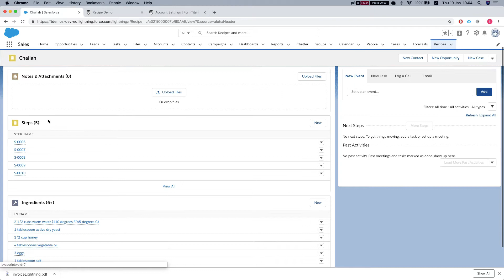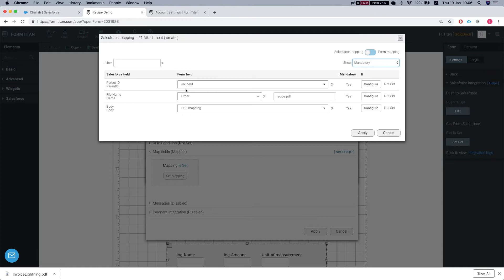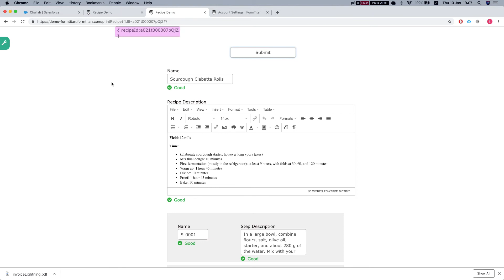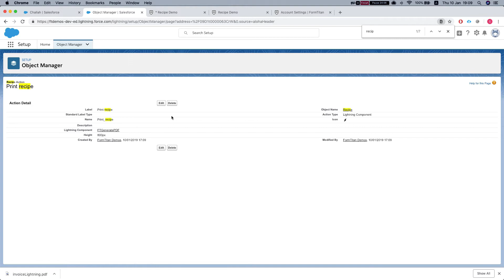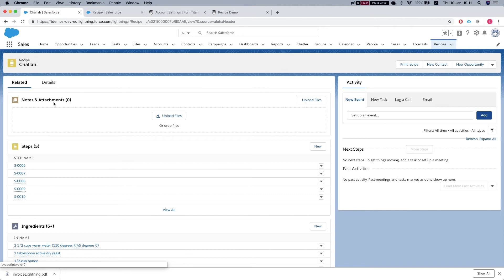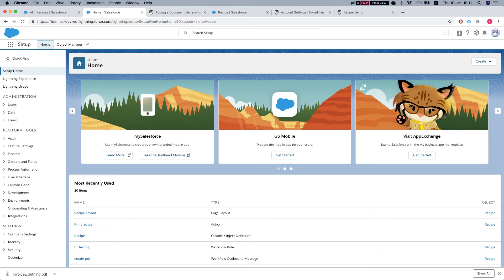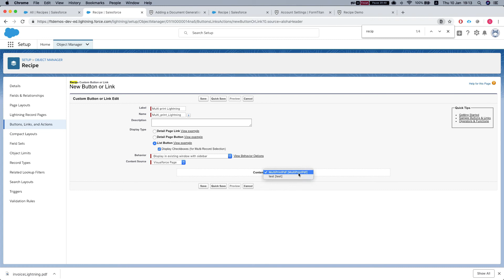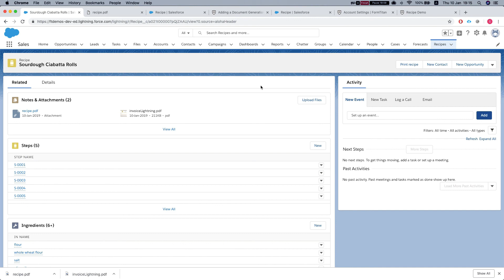Generate documents from Salesforce custom object - in Lightning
Learn how you can use the FormTitan document generation from a Salesforce custom object.

We will show you how to:
1- Configure the Salesforce button in FormTitan PDF settings:
2- Add an action in Salesforce
3- Add this action as a button to your layout